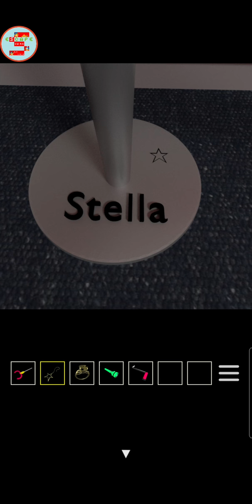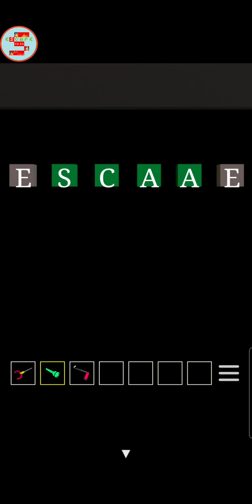Escape Game Galleria【Goro Sato】 ( 攻略 /Walkthrough / 脫出)